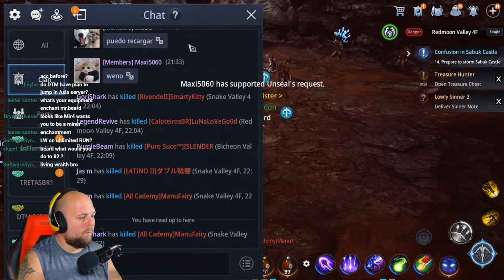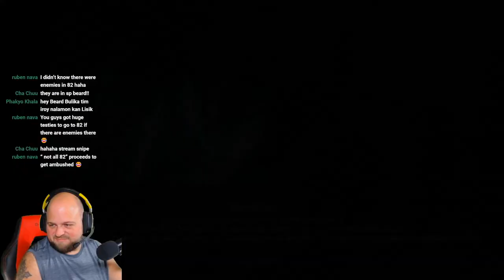MIR4 - LIVESTREAM! Level 123 Arbalist Thursday Event! MIR4 Global!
Thursday Event & Chill

My MIR4 Info:
Main: DTM Beard

Other Content!

FREE EPIC SPIRIT!  MIR4 - How to Use the Epic Blue Dragon Statues!  Dampyo Crafting Guide!